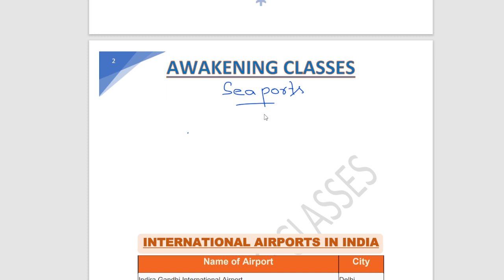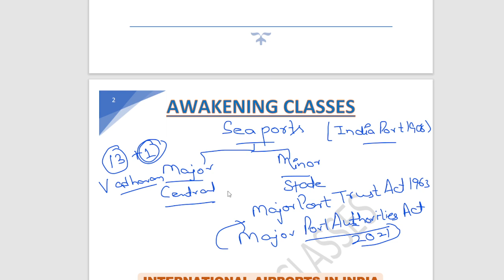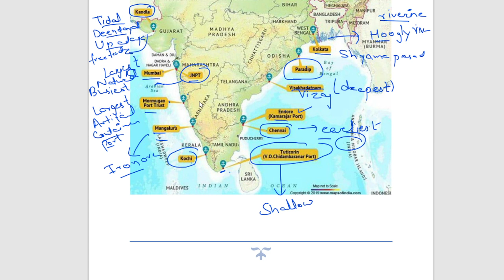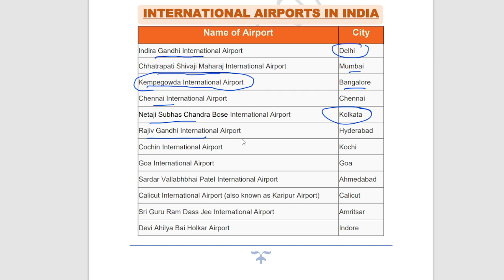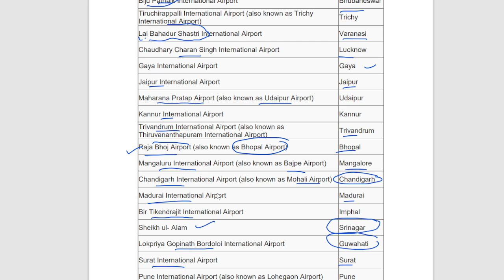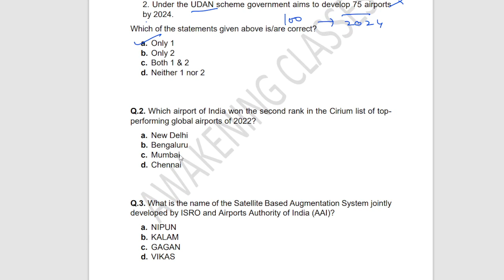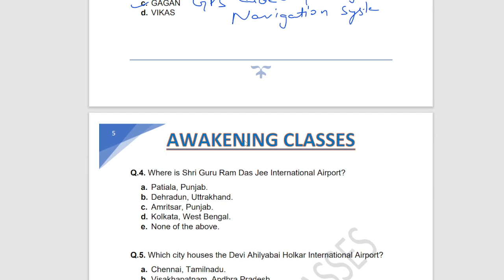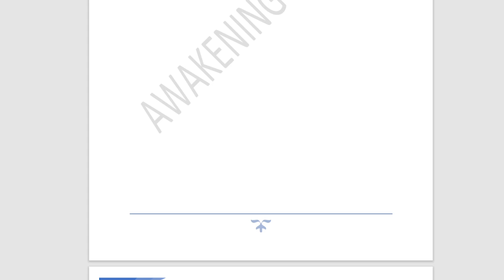SEAPORTS|AIRPORTS|TRANSPORT AND COMMUNICATION|CONCEPT|MCQS|JKSSB|SSC|BANK|UPSC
WATCH PLAYLIST FOR MORE LECTURES

JKSSB VLW
JKSSB FAA
GENERAL ENGLISH
COMPUTER
GENERAL SCIENCE
POLITY
HISTORY
COMPLETE YEAR CURRENT AFFAIRS